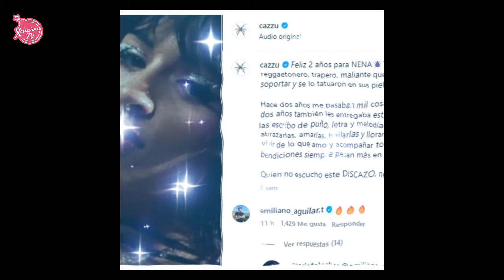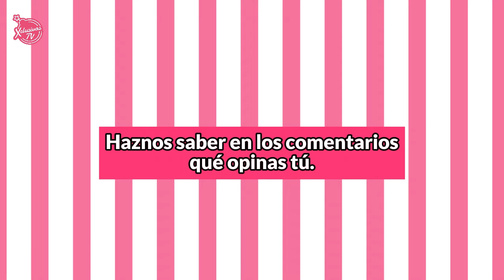Cazzu se puso en 'Modo animal' tras la boda de Christian Nodal